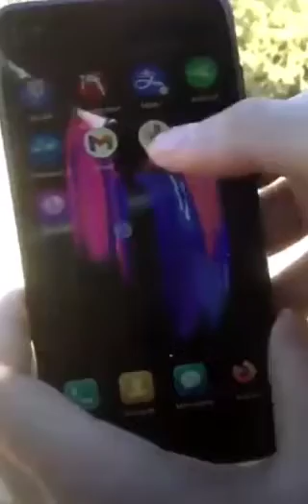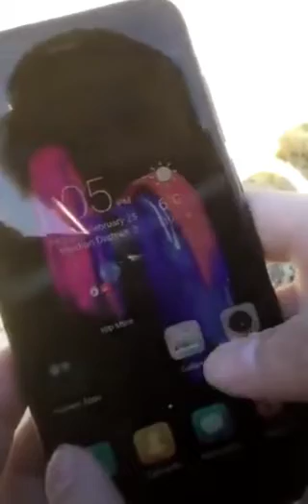华为手机有多舔中共？